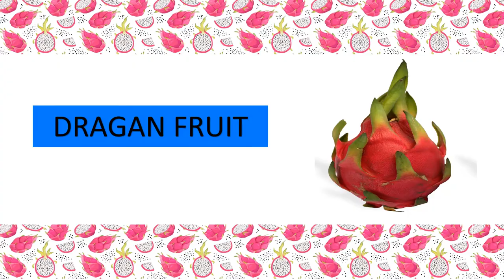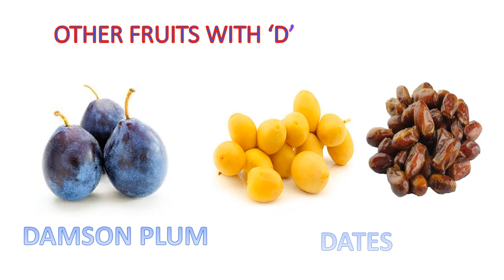Learn fruits with D, D-Dragon Fruit, Pitaya fruit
Our videos are interactive videos are Fun and interactive videos to help kids learn and grow! Watch and learn fruits and their spelling, also learn the other fruits with letter -D